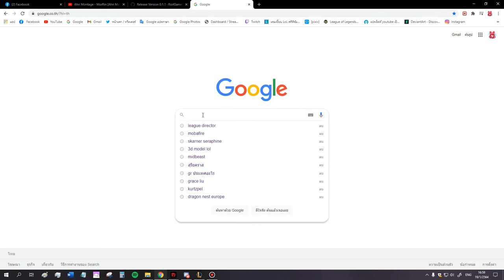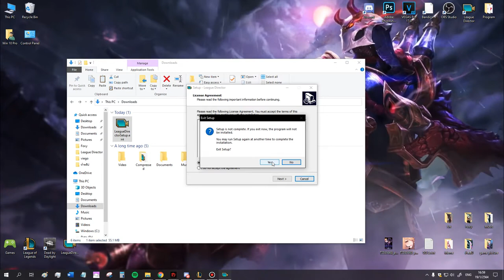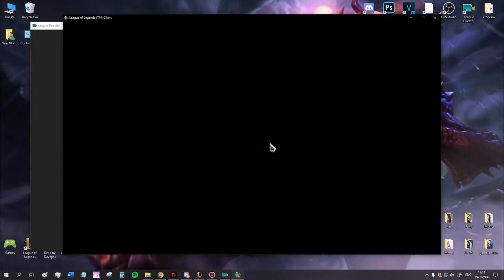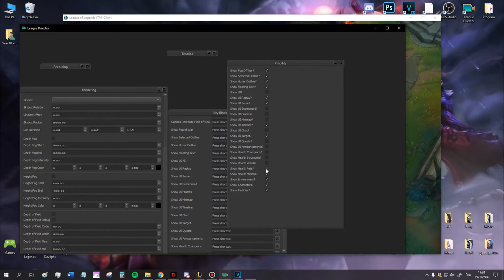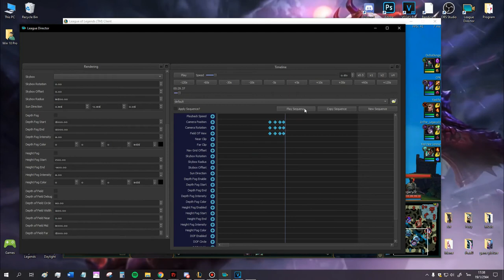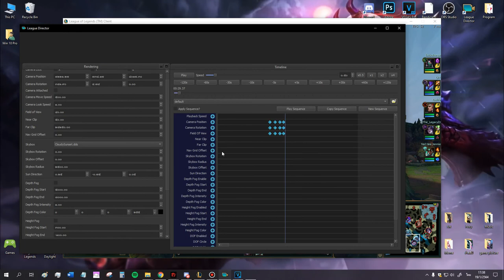สอนปรับมุมกล้อง LoL เป็นมุม FPS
คลิปนี้เป็นคลิปแรกที่ผมหัดอัดเสียงนะครับ อาจจะมีพูดติดขัดบ้าง ต้องขออภัยด้วยนะครับ

ถ้าเกิดปัญหาทางโปรแกรม สามารถคอมเมนท์ไว้ด้านล่างได้เลยนะครับ เดะผมจะมาตอบอีกที